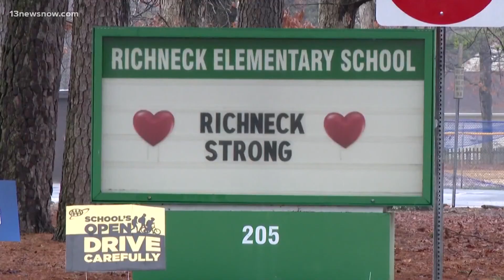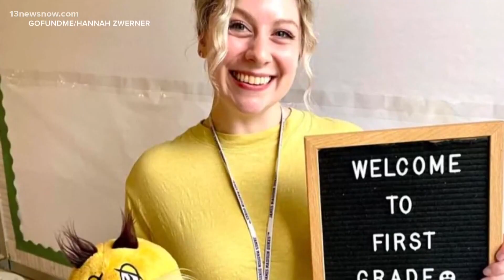Deputies speak on Richneck shooting response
Only on 13News Now -For the first time, we're hearing from the first Newport News sheriff's deputies who arrived at Richneck Elementary School after a six-year-old boy shot his teacher. We told you this week a special grand jury report reveals a security issue at the school slowed down emergency response. Angelique Arintok spoke with the deputies about that day